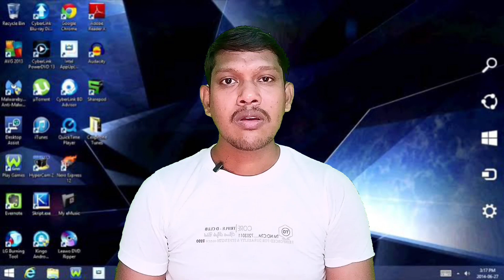Black Current Speclal Garnish Cake 2023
Black Current Speclal Garnish Cake